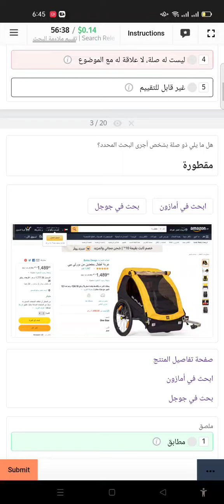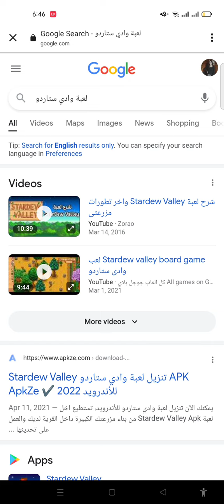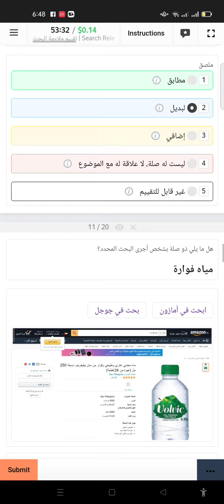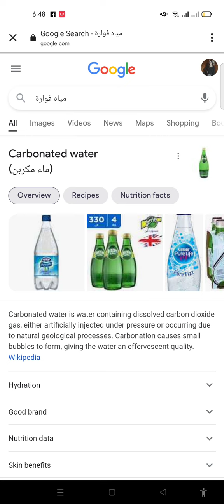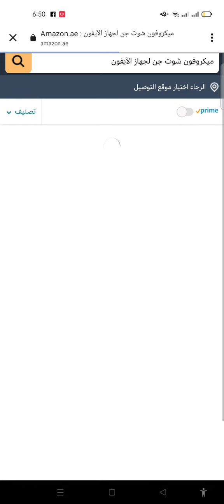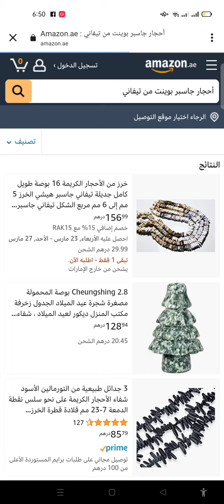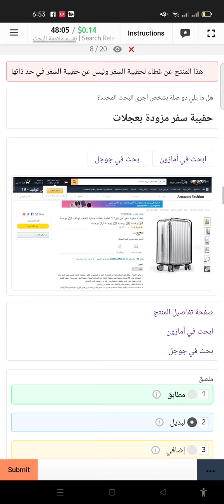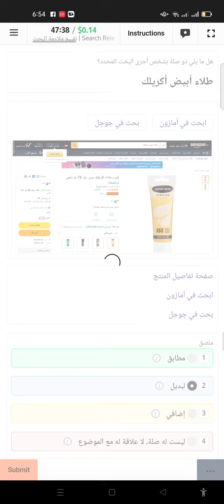Query: Search Relevance | تقييم ملاءمة البحث Evaluation (Arabic) CORRECTION PAID TASK $0.14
Watch till end to have a good Answer. Goodluck!